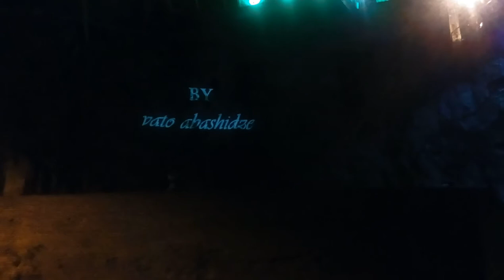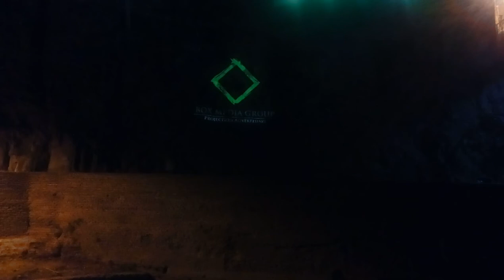my abstract painting were shown on rock ( legvta xevi, Chreli Abanoebi )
my abstract painting were shown
 on rock ( legvta xevi, Chreli Abanoebi ). this place is most popular tourist place of tbilisi (Georgia)